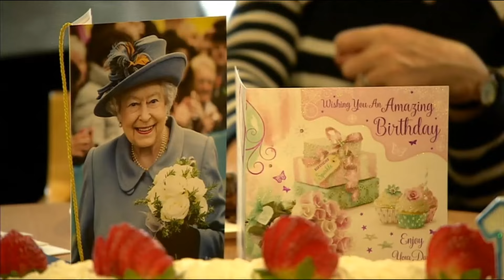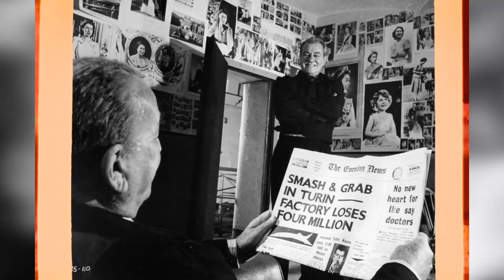Elizabeth Montgomery's Daring Reveal Will Leave You Breathless!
Greetings from classics! Join us on an extraordinary adventure as we explore the depths of our latest video, ''. From ancient mysteries to modern marvels, there's something for everyone!